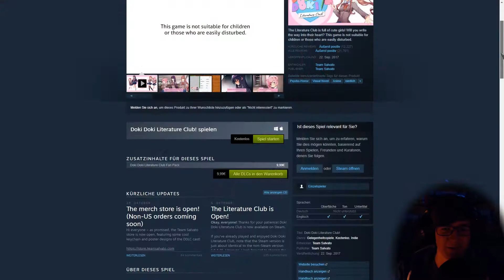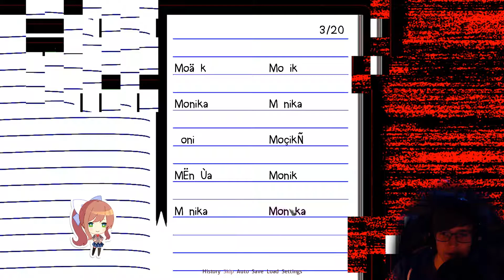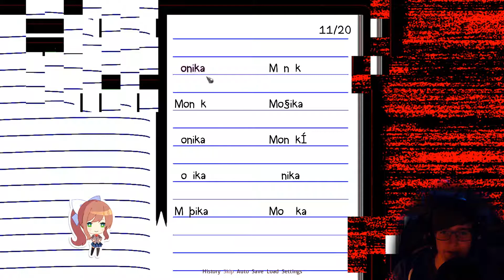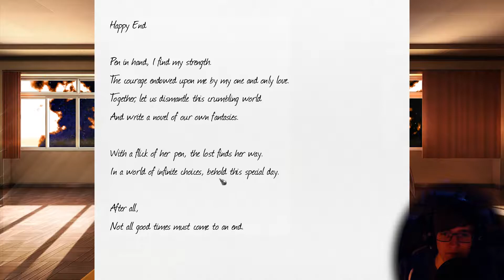Nur Monika || #16 || Doki Doki Literature Club!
Ich spiele das coole und auch noch kostenlose Spiel "Doki Doki Literature Club!"!

DOKI DOKI! Im Spiel spielen wir einen ganz normalen Anime-Highschool-Jungen, der in den Literatur-Klub eintritt. Natürlich bildet sich um ihn schnell ein Harem.
Werde ich am Ende ein Mädchen bekommen?
O̸̶̧̡̘̖̫̙͇͕̞̝͇͜ͅͅd̢̲̱̻̭̺̝̳̥̖̺̣͍̝̘̪̜̳̳̫É̠̦͍̯͓͖͕̝͚̯̟̫̠͙̀̕͞R̷̠̫̳̪̬̞͔ͅ ̨̨͜҉̖̩͎͙̰̲̭̲̪͖̮̩ͅẁ̢̛͚̮͓͎̼̲̣͖̱̺͍̭̘̺͟͡ͅI̴̢̼͙̝͕͎̙̪̦̮͖̙͘̕͠ŕ̡̯̱̱͉̟͉̫̝͍͉̕͝ͅD̶̕͝͏̺̳̝̳̟̖̙͓͔̝̻̺͓͍͈̀ ̢̗̞͚̬̳̫̥̀͘͢E҉̡҉҉̰͈̩̰̼͔̤̹̙̮͟T̶̪̭͎͚̣̠̜͎̤̞͓͚̝̀w̶̟͇̜̮̩̟͎̭̻͈͙͢à̡̨͇̬̞̯͉S̴͎̪̗̦͉̥̥̙͔͎̀ ̴̨̧̠̘͇̹̤̻̮̹̞̜̕V̧̺̣̳̥͢ö̴̬̻̦̘̻̗̱͖͖̪̦͜ͅL͜҉̯͕̖͕̬̥̟̬͇̬͝l̴̸̢̖̼̗̻͍̜̙̥̣͔̣̮̰̖̕i̵̛͎̥̪̰̩̪̤̗̲̳͇̬͞ͅG̸̙̥̰̹̞͎̫͉̖͕͕̳̩͓̣͟ͅͅͅͅ ̴̕͞҉͔̠͈̥͜a̶̛͖̯͔̙͇̺̹͘͜͞ņ̘̹̩͇̱͇̖̹̖͇̦̥͕̣͙͕̪́͢͟ͅD̸̴̴̯͔͕̤̪̣͔̳͜͞ͅe҉͍̣̫̮͔̠͈̯͉̟̯̞̖͍́ͅR̛̗͔̩͉͙̗̝̫͓̝̤̱̝̥̜̀̕͘È̵̩͚͙̥̠͚̰̯͉̙̞͈͖̘̜s̷̢̨̢̯̯̩͞ ̛͏̳̱̻̰͔P҉̵̨͞͏͉͖̫̙̞͉̥A̴̦͓̞̫̪̠̤͉̦̲͕̞͙͍͕͝ͅS̡̗̗͎̪̼̪̣̮̖̦̼̫͢ͅͅş̷̸̨̣̹͇̤̤̞́Í͙̝̘̥̹͎̤̹͍͈̦̟̲̱̤͉̣̳͠E̡̛͓̳͇̮̩̗̗̫͕̕͟͡ͅr̳͙̰̣͕̤̩̲̤̬͉̙͓̕͞e̶̡͖̗̥͢͢͠Ṉ̻͍̦̕?̪͈͓̘͍̩̻̙̭͉̗͙̹͘͝

Mein BattleTag: Maki99999#2980